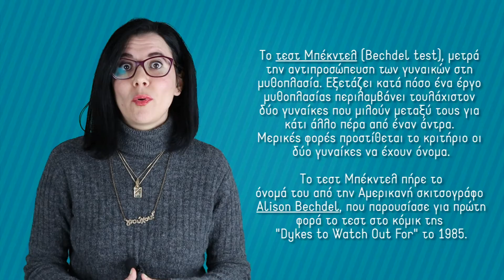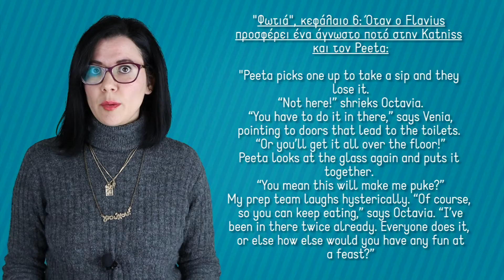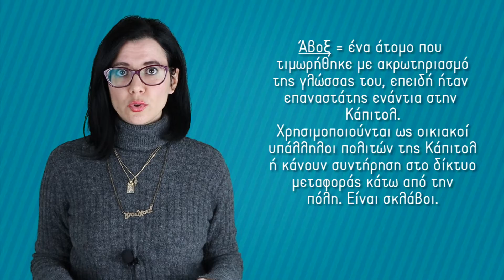Hunger Games: Young Adult Fiction ή κάτι παραπάνω; - Βιβλιοσκώληκες ep.121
Πόσο σημαντική ήταν η τριλογία Hunger Games; Ποια στοιχεία κάνουν την ιστορία τους τόσο ενδιαφέρουσα; Μάθετε στο σημερινό βίντεο και πείτε μας και τη δική σας γνώμη!

Συμπληρώστε στο παρακάτω Link το Email σας
για να σας στέλνουμε νέα βίντεο και άρθρα του Spoileralert.gr!

*τα υπόλοιπα πεδία είναι προαιρετικά.

Για ό,τι αφορά Ταινίες, Σειρές, Βιβλία και Κόμιξ, θα μας βρείτε στο

* Σήμα "Βιβλιοσκώληκες" 2021: Designed by pch.vector / Freepik
* Ευχαριστούμε την Αγγελική Σαλαμαλίκη για το υπέροχο σκίτσο της!